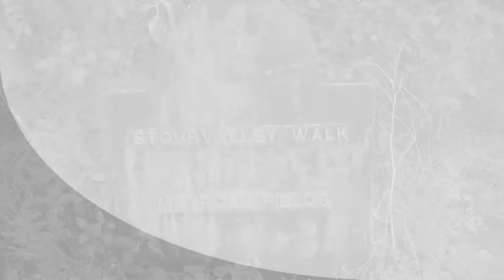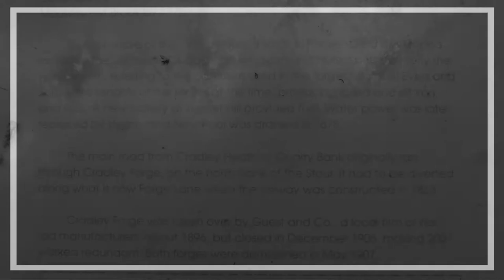The Stour Valley Walk, West Midlands.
the original leaflets no longer available from dudley.gov website.
the walk starts from the no 2 Canal near Hawnes Canal Basin, Halesowen and finishes in Stourbridge
Wordsley Canal Junction

my last walk along the River Stour / Stour Valley in the Black country,  West Midlands.

this slideshow cuts out the Industrail Estates.
original slideshow from 2009 below.
please note due to the age of these leaflets and videos some of the information above maybe out of date.